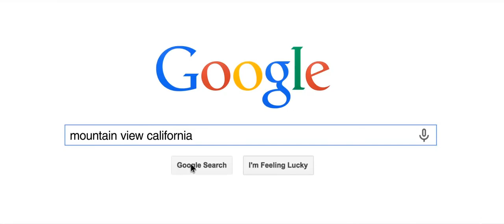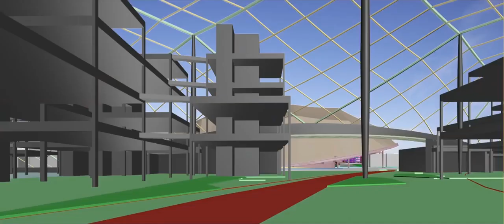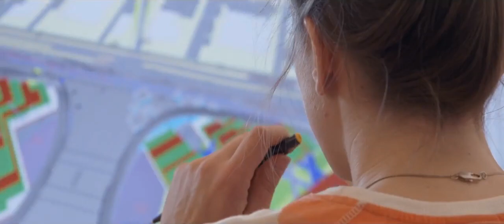Future San Francisco - Google Headquarters by Bjarke Ingels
This past February, BIG and Heatherwick Studio unveiled their designs for Google’s new Mountain View Headquarters in California. The project, which will be built by robots, faced sizeable critique, as well as site complications—that have since been resolved—over the past year. Now, as a part of Esquire’s 2015 Breakouts, Bjarke Ingels—founder of BIG—is speaking out about how the firm won the Google bid, and why the headquarters could create a new mold for Silicon Valley urbanism. Ingels goes on to discuss other major BIG projects, like 2 World Trade Center, and an upcoming NFL stadium. Read the full Esquire interview, here.